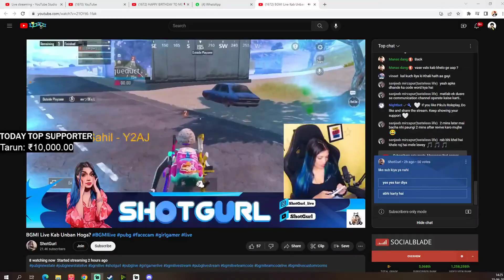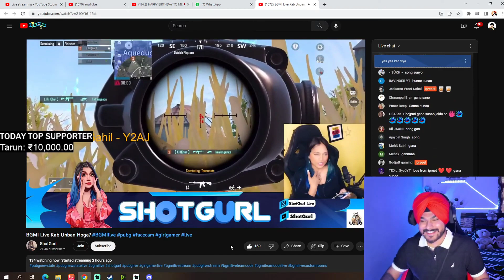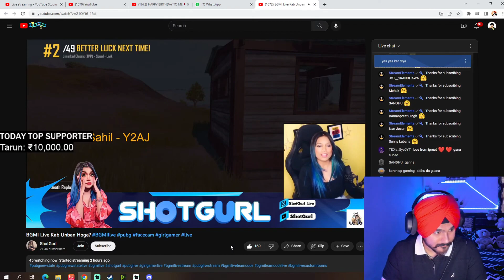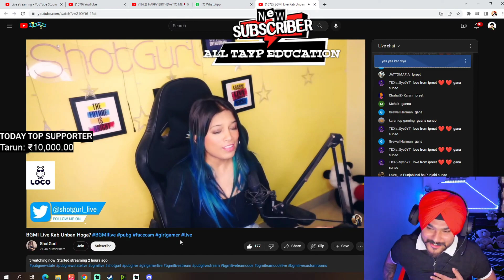Thankuu For The Lovely Raid Best Reaction 😍😍@IPREEET.69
Thankuu For The Raid Best Reaction @IPREEET.69